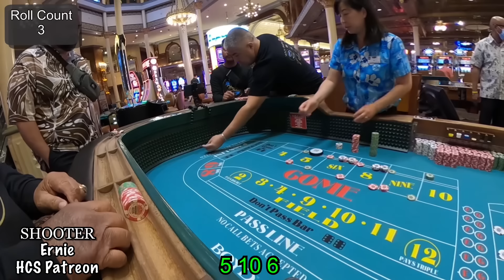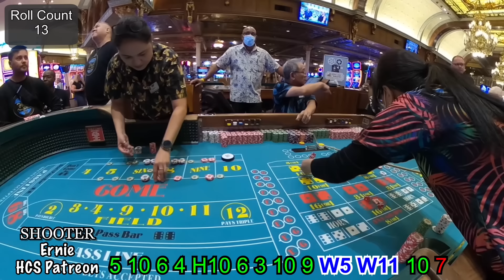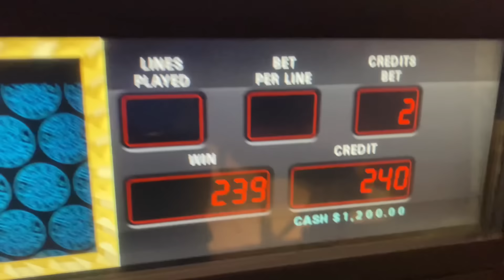When The Craps Tables has Turned. Live Casino Craps at the Mainstreet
Join us for an exciting live craps session as our Hawaii Craps Shooters Patreons gather in Las Vegas from various states. Experience the thrill of their dice rolls, discover unique betting strategies, and immerse yourself in the fun at the Mainstreet Station Hotel and Casino in Las Vegas.

Whether you're a seasoned craps enthusiast or a curious onlooker, our live stream promises an authentic and engaging casino experience. 🎲🎉 Don't miss out on the action – hit play now!